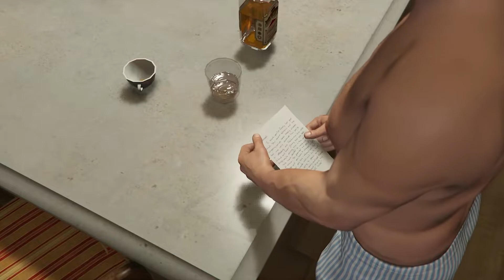Grand Theft Auto 5 Gameplay Walkthrough Part 19 - Did Somebody Say Yoga (GTA 5)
Asad Gamer bk is a YouTube Channel, where you will find gaming videos in urdu Hindi, I hope this video was Useful and you liked it, if you did press the thumbs up button